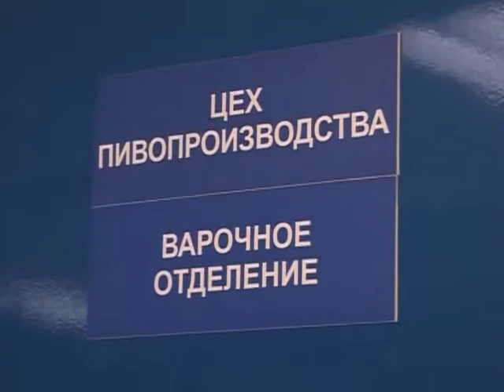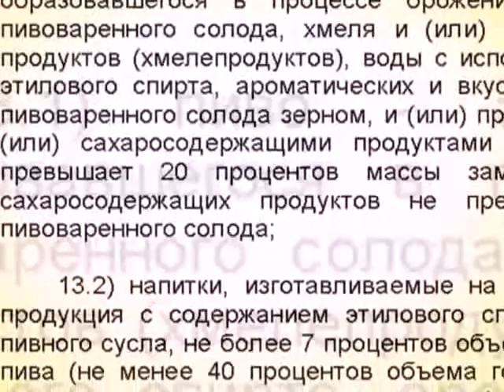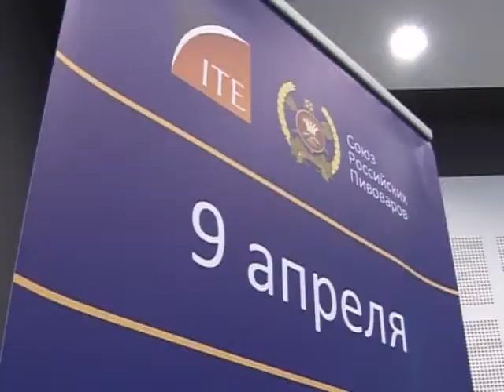Форум? Пива!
Перед участниками третьего международного форума «Актуальные проблемы и перспективы рынка пива», прошедшем в Новосибирске, стояла непростая задача - выстроить диалог с регулирующими органами, чтобы стабилизировать ситуацию в одной из самых налогоемких отраслей российской экономики. А проблем в этом сегменте рынка накопилось немало, к примеру, в прошлом году совокупные потери пивной отрасли составили около 10 процентов, вообще же за последние пять лет продажи сократились более чем на 20 процентов. Эти минусовые тенденции сократились и на старте 2014-го года.